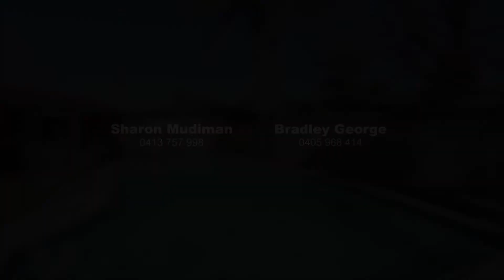177 Evan Street, South Penrith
Contact Sharon Mudiman to arrange a private inspection on 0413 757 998